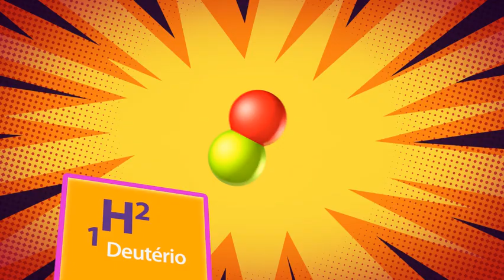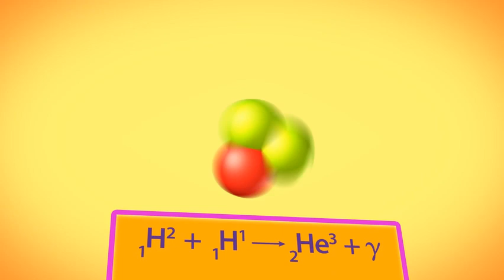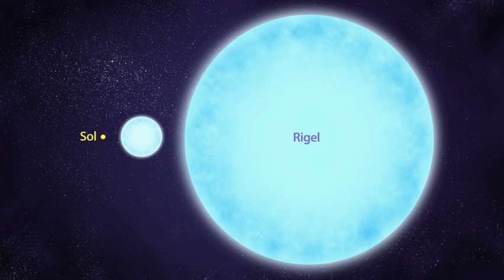Rockstar e a origem do metal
Numa bela tarde depois de uma aula de química, um jovem roqueiro percebeu
que o ferro presente no aço - que está nas cordas de sua guitarra -- deve
ser o mesmo ferro presente nas células de seu sangue. Essa ideia despertou nele a curiosidade sobre a origem desse elemento químico. Certamente a resposta mais imediata é a do minério de ferro, que se encontra no interior da Terra. Mas como o átomo de ferro foi formado? E como se instalou por aqui?

Autoria e roteiro: Jane Gregorio-Hetem (IAG/USP) e Annibal Hetem Jr. (UFABC)
Projeto gráfico e ilustrações: Marlon Tenório
Financiamento: CNPq -- Processo No. 402114/2010-8 (Ano Internacional da Química)